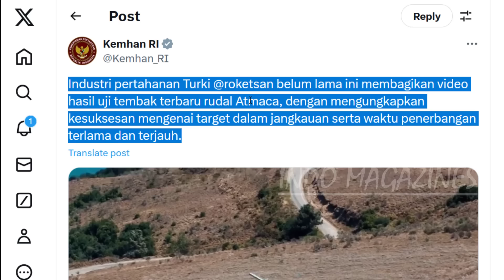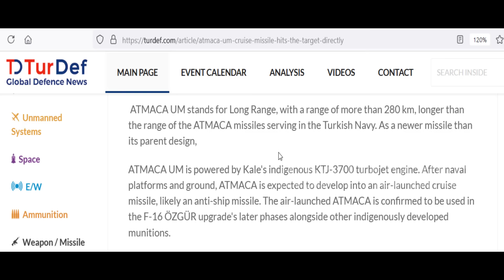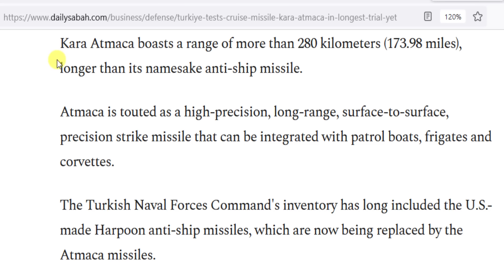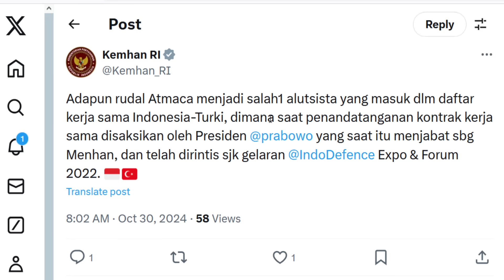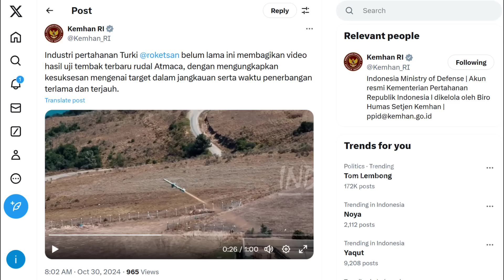DIPOSTING KEMHAN RI ! RUDAL KARA ATMACA LAND BASED, JANGKAUAN HAMPIR 300 KM, JUGA AKAN DIBORONG RI ?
DIPOSTING KEMHAN RI !! RUDAL KARA ATMACA / ATMACA UM BERBASIS DARAT, JANGKAUAN HAMPIR 300 KM !!  JUGA AKAN DIBORONG RI ??
Okeh penggunaan rudal atmaca sebagai rudal pertahanan pantai alias coastal defense oelh Indonesia sepertinya kini semakin mantap saja bos..
Pasalnya baru baru ini akun x kemhan ri, lagi2 telah memposting video uji cobra rudal jelajah jarak jauh
Yaitu rudal atmaca um atau kara atmaca dengan platform darat sebagi rudal anti kapal pertahanan pantai berbasis darat bos
Nah rudal kara atmaca versi terbaru  kali ini pun bukan lah rudal anti kapal yang kaleng2, bos
Pasalnya Memiliki jangkauan lebih jauh dari rudal anti kapal pada umumnya,,
Dalm Video tersebut mengidentifikasi rudal tersebut sebagai Atmaca UM (UM ini maksudnya inisial Turki untuk jarak jauh), dan menjelaskan bahwa rudal tersebut sebelumnya disebut sebagai rudal anti-kapal Atmaca versi (darat) Atmaca yang telah dikembangkan untuk Angkatan Laut Turki.
Rudal ini dikatakan merupakan rudal jelajah jarak jauh  dengan jangkauan kurang lebih sekitar 280 km
Jadi hampir 300 km bos,,
Dan ini merupakan jangkauan terjauhnya yang di uji coba baru baru ini,,
Admin kutip dari banyak sumber rudal ini pun Didukung oleh mesin KTJ3700 yang dikembangkan di dalam negeri turkiye,
Mr Haluk Görgün, seorang  head of the Presidency of Defense Industries turki mengatakan bahwa
Selama pengujian terbarunya, Kara Atmaca, yang ditenagai oleh mesin KTJ3700,
Telah berhasil mencapai target dengan akurasi tinggi dan menyelesaikan penerbangan terpanjang hingga saat ini,”